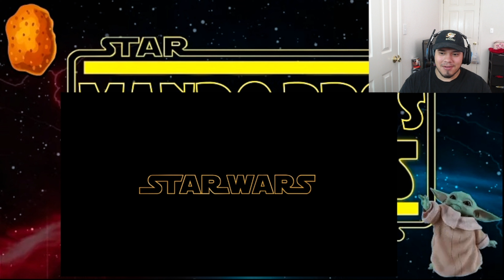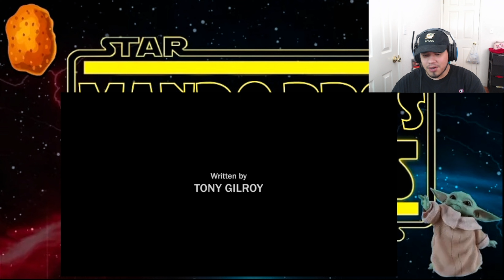Star Wars Andor |Reaction & Thoughts Ep.1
Its good to be back making some Star Wars! I've been waiting for Star Wars Andor because i honestly have some high expectations for this series. The fact that they already have season 2 under way and we are barely seeing season 1. I hope you enjoy these reactions! May the force be with you for this is the way.

If your a card collector of any kind check out Collector Caps on Twitter/Insta or check out the shop
And don't forget to use Code: Nugs